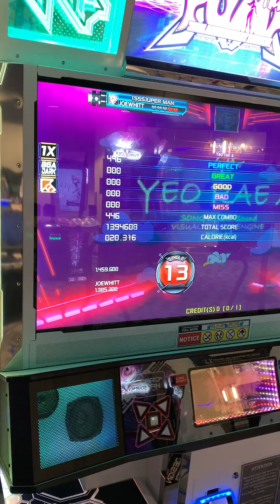(Pump it Up XX) Yeo rea a S13 SSS